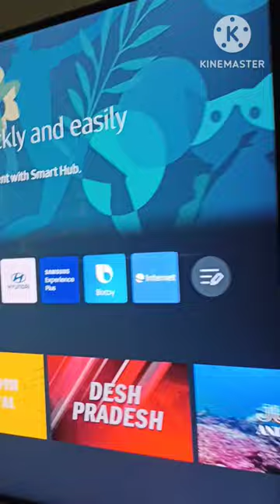Samsung 50 inche Bezel Less 4k Led ua50bu8000 uhd tv